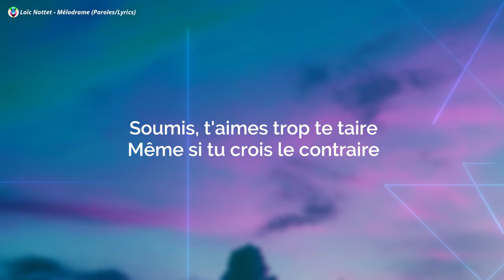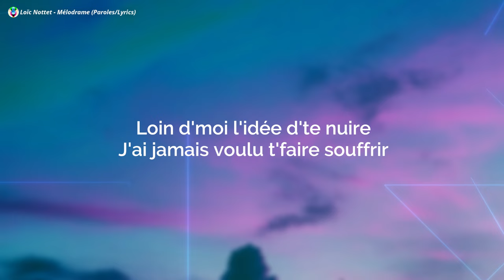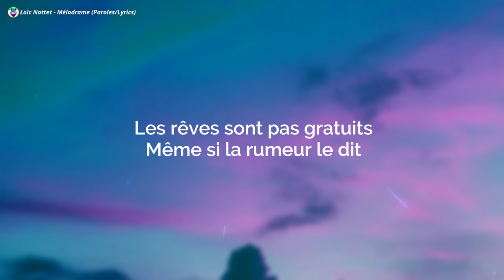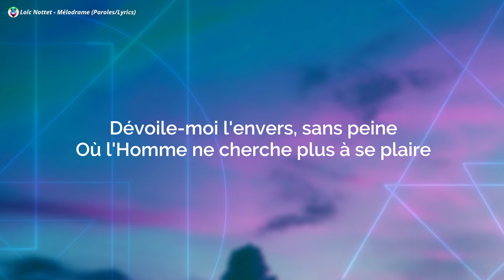Loïc Nottet - Mélodrame (Paroles/Lyrics)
Loïc Nottet - Mélodrame
Mélodrame
Loïc Nottet

Loïc Nottet - Mélodrame Paroles :-)

Nous tous, lésés rêveurs,
Nous nous plaisons dans nos malheurs
Le monde entier s'en plaint,
Mais pourtant comme moi, tu fais rien
Pardonne ma question du coup,
Sais-tu pourquoi tu panses tes g'noux?
Si encore, sans cesse, toujours, pour dire
T'attends tranquille ton tour
La même, j'suis le premier, c'est vrai,
J'aime plagier le parfait
Mais qu'est-ce que quelques larmes
Pour l'attention d'mon mélodrame ?
Comme d'hab, l'extrapoler,
Pourquoi pas même le sublimer ?
Alcoolisé et drogué le soir
T'abuses, t'aimes en jouer
La vie de l'Homme c'est tout
Le rien, c'est jamais assez fou
Il blesse s'il est à bout, lâchement te vend
S'il prend des coups,
L'humain veut plus penser, tu sais,
La frousse d'être critiqué
Soumis, t'aimes trop te taire
Même si tu crois le contraire

Société surfaite,
Quand l'égo te met en scène
Dévoile moi l'envers, sans peine,
Où l'Homme ne cherche plus à se plaire
Paradis abstrait,
Te fais pas discret, et même
Montre-moi le repère, sans haine,
Où l'Homme se vante plus de complaire

D'nos jours, j'ai peur de dire,
Parfois je crains même d'un peu rire
Loin d'moi l'idée d'te nuire,
J'ai jamais voulu t'faire souffrir
Mais l'angoisse, faut l'avouer,
D'oser par soi-même y penser,
M'a tout comme toi forcé
D'valser bêt'ment au bal masqué
Crois-moi, retiens mes mots,
Promis mon conseil c'est pas faux :
Le bonheur sera l'audace
Qu'aura ton cœur si tu rêvasses,
Pour un jour, banni l’orgueil,
Peu m'importe que le monde le veuille
Un jour se satisfaire,
Sans jamais vouloir mieux faire

Société surfaite,
Paradis abstrait,
Où l'Homme ne cherche plus à complaire

Trop souvent j'perds mon temps
À sans cesse compter l'montant,
Bien triste mais sans l'argent
T’en profites pas autant.
Les rêves sont pas gratuits,
Même si la rumeur le dit,
La vie c'est pour les grands,
Plus d'place pour les enfants.
Les jobs, les testaments, repars,
Envole-toi Peter Pan !
Plus d'place pour la magie
Dans ce monde où l'Homme a tout dit.
J'espère souvent mon lit,
Heureusement qu'rêver c'est permis,
Alors j'm'adresse à toi, le gardien du pays :
Dis-moi si ça te dit,
Qu’on vienne te voir une fois l'ami ?
Ce sera pas comme sur terre
J’polluerai plus ton air
Ce sera plus comme des millénaires,
Promis plus d'polémiques, de guerre
J'te refile pas l'enfer,
J’veux juste une nouvelle ère

Oh-oh